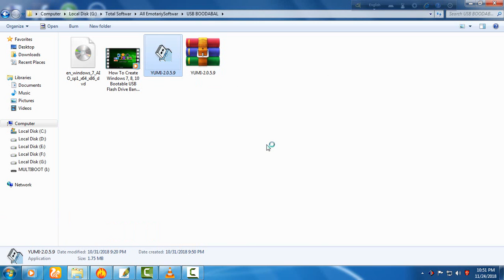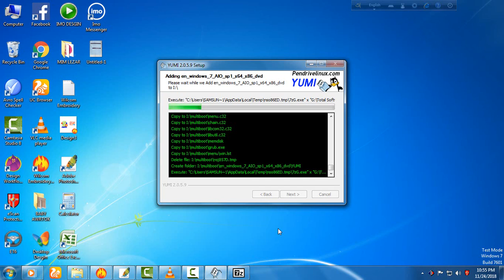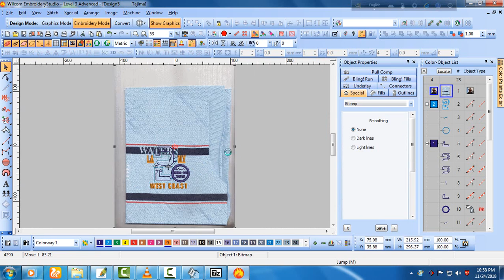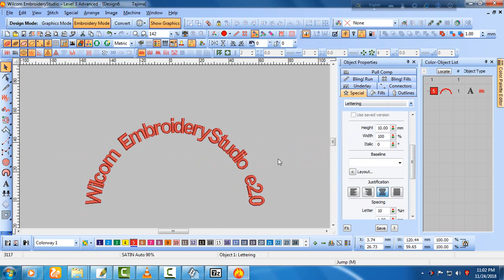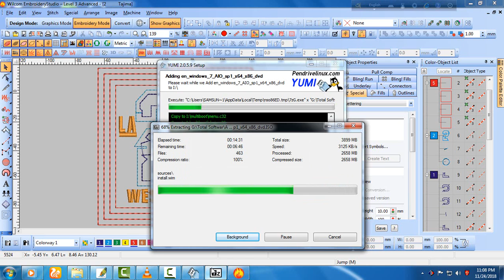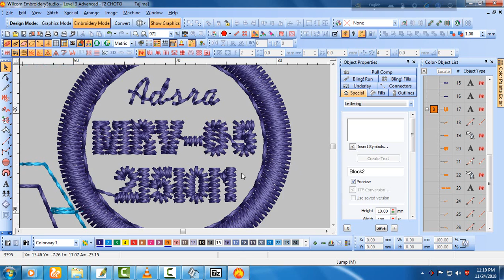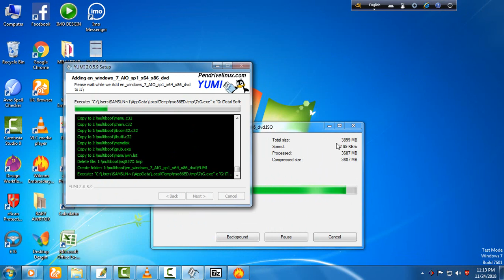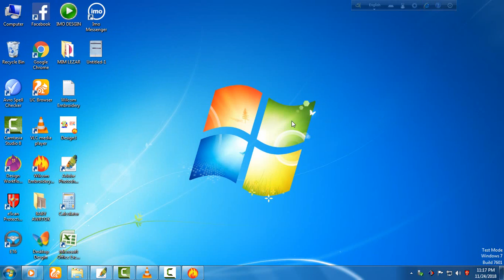Wilcom Embroidery Designe e2 29 Usb Boodabal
My Designs is Video Best Quality
facebook di Embroidery All Softwar
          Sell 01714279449